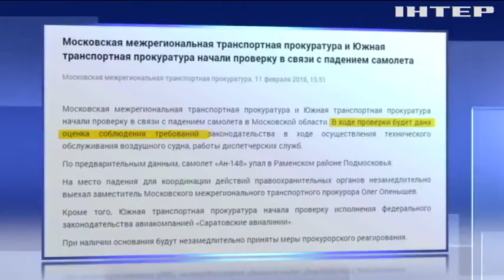Авіакатастрофа у Підмосков'ї: на місці аварії "Ан-148" знайшли "чорний ящик"